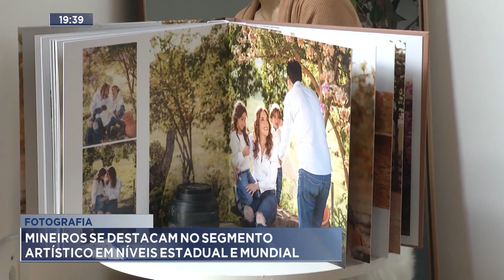Fotografia: Mineiros se destacam no segmento artístico em Níveis Estadual e Mundial.